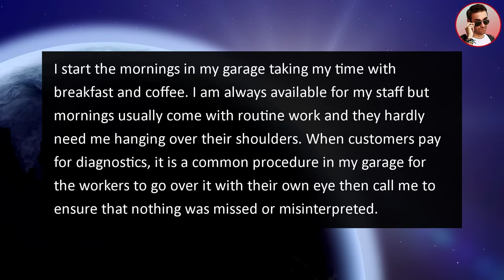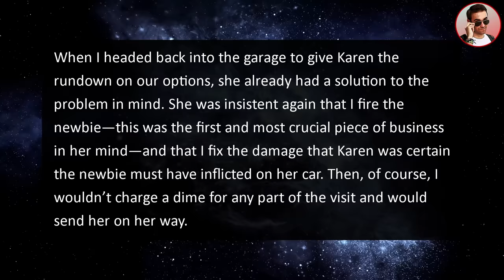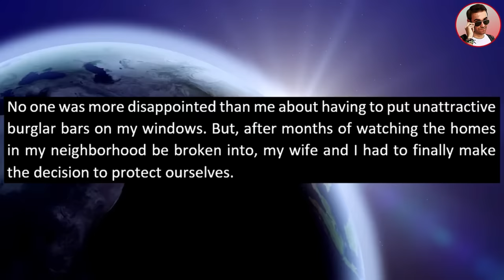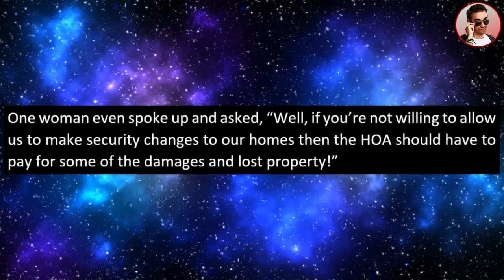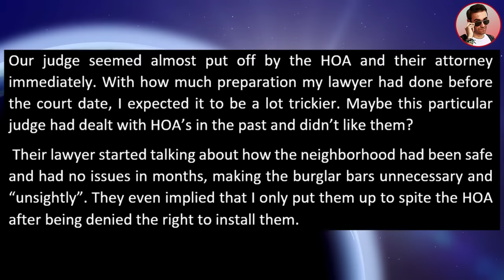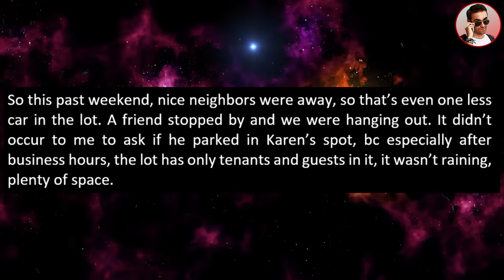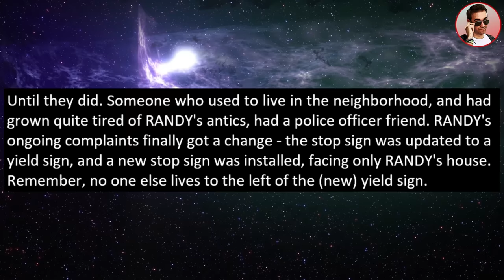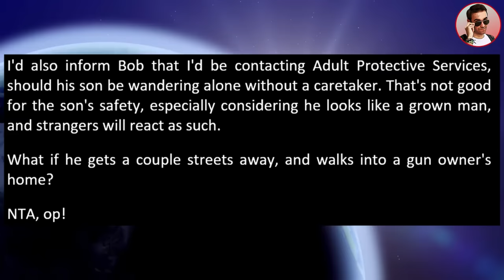Dumb Karen SUES Me After DESTROYING Her OWN Car! Calls 911, Claims I Scammed Her!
In this Karen story from Ripestories @RipeStories tells us about a Dumb Karen that SUED Me After DESTROYING Her OWN Car! Calls 911, Claims I Scammed Her!